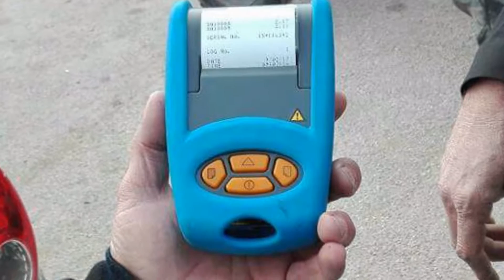دورية السلامة البيئية للمركبات- فلسطين